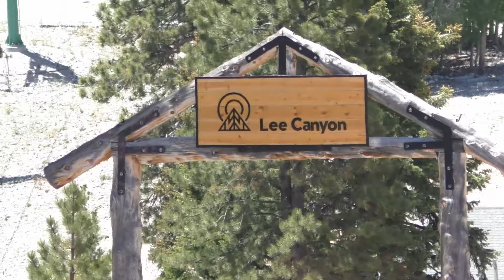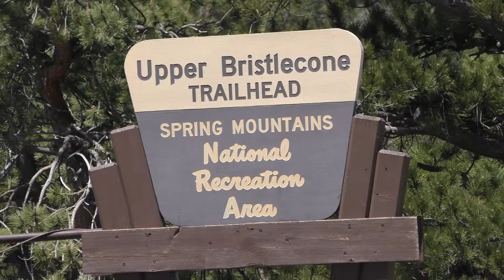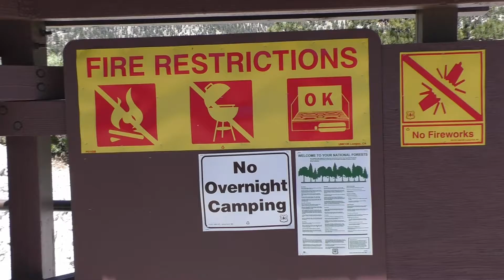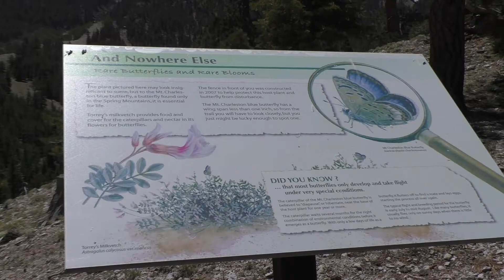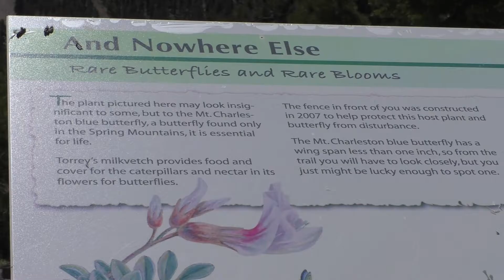Lee Canyon Ski Area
Lee Canyon Ski Area near Mt Charleston, Las Vegas. VikVision.